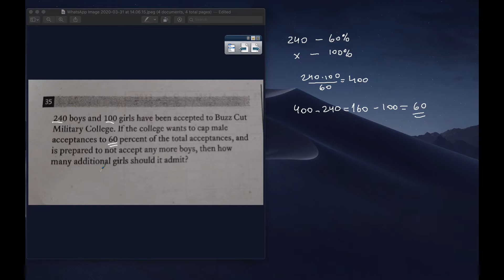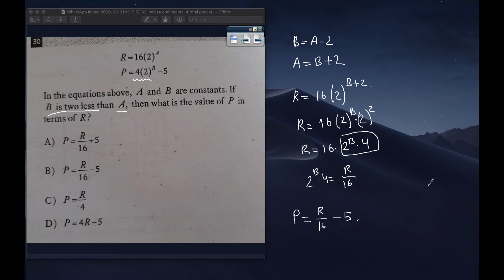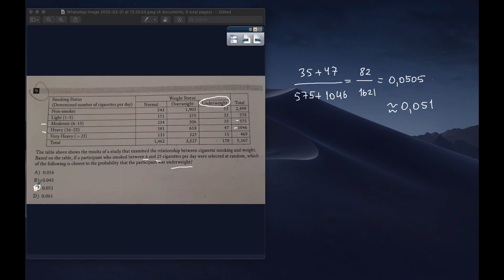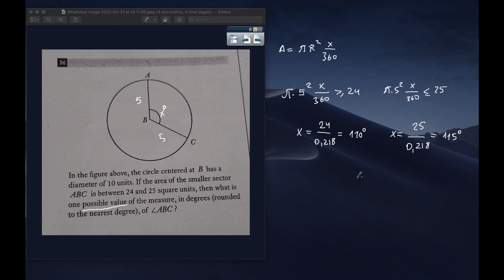Sat sual -5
sat,practice